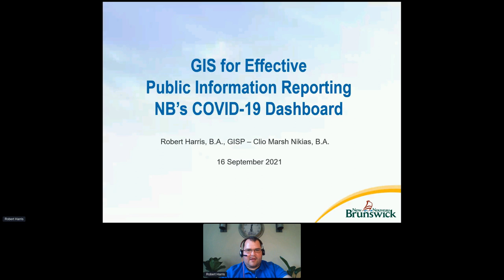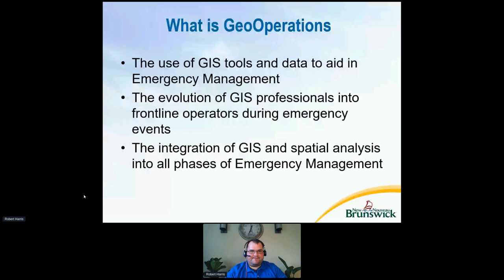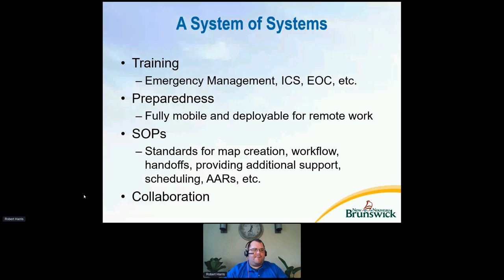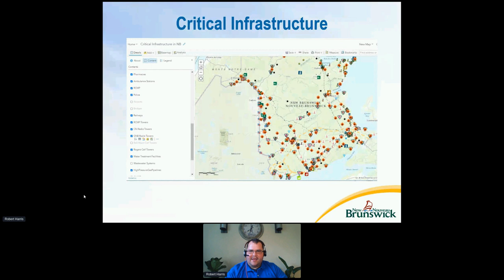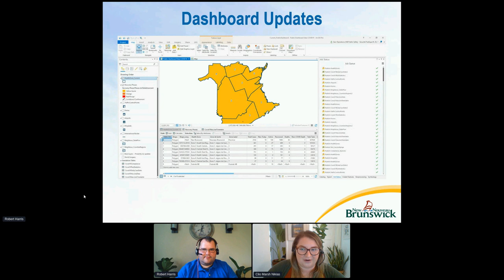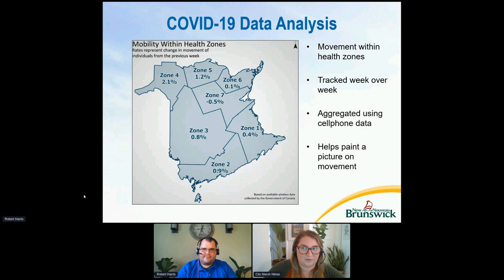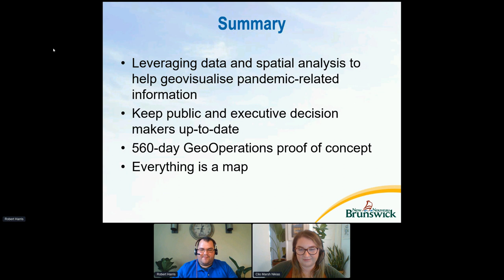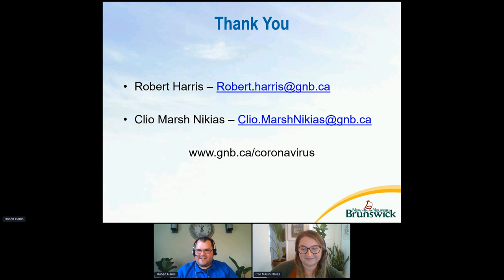Using GIS for effective public information – NB’s Covid-19 Dashboard and GeoOperations (en)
Using GIS for effective public information – NB’s Covid-19 Dashboard and GeoOperations
Presented at the Canadian Open Data Summit 2021